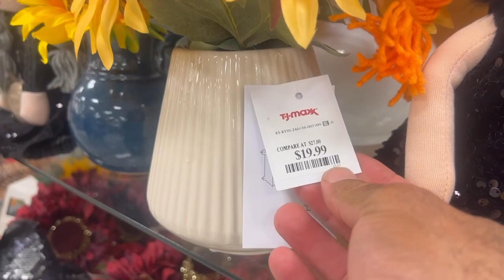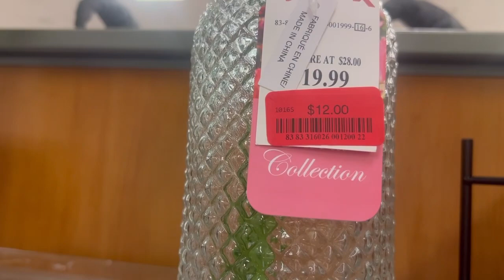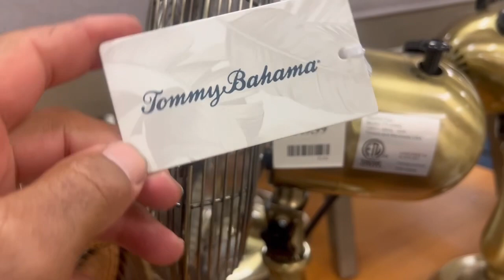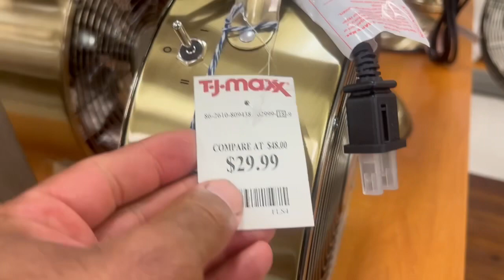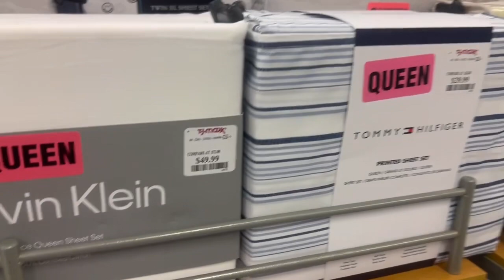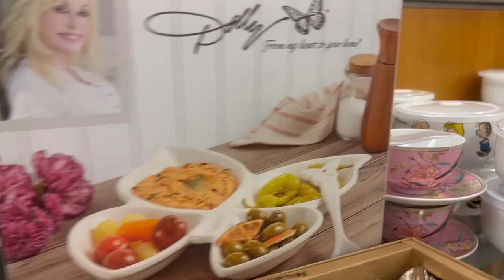T.J-Maxx🍁 Mi Esposo graba recorrido por esta tienda🍂 Acompáñanos a ver decoraciones.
T.J-Maxx

Hola y bienvenidos al canal si es la primera vez que pasas por aquí, y si ya formas parte de esta familia gracias por acompañarme. Hoy mi esposo nos lleva con el a T.J-Maxx a ver lo mas reciente en decoración para el hogar. Espero nos acompañen hasta el final.